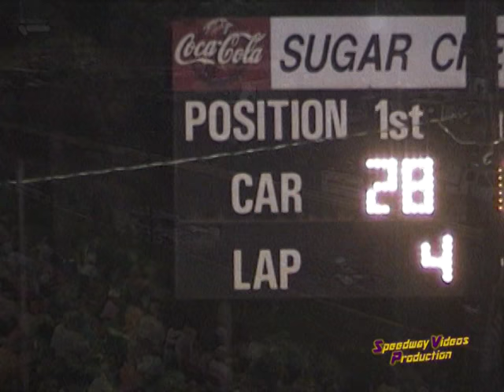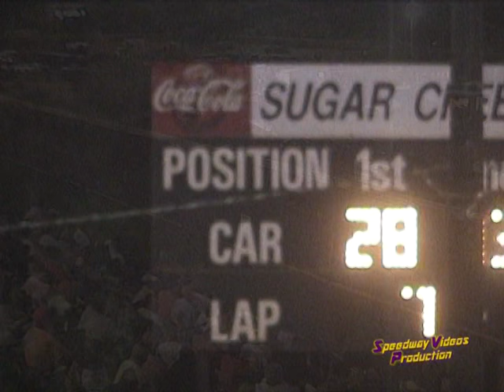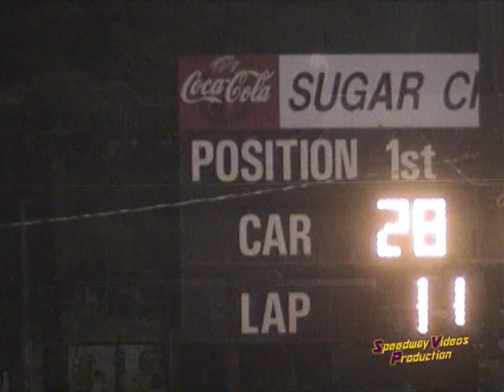Sugar Creek Raceway Limited 6 23 06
Sugar Creek Raceway Limited Late Model Feature Event